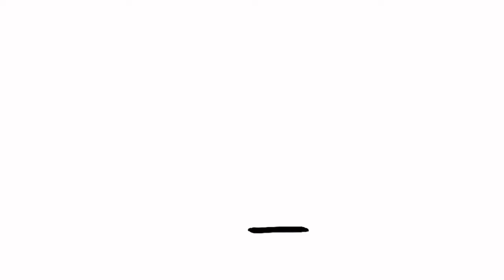sick boy / animation meme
FPS: 12
Frames: 956
Time: 1:20